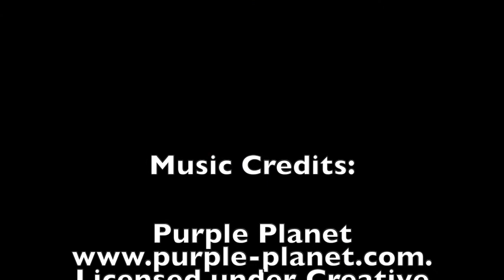Values-based Education: Transforming Human Doings to Human Beings